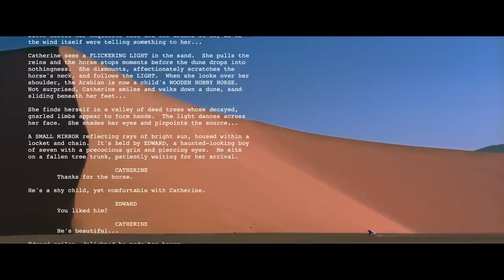20th Anniversary of The Cell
I can’t believe it’s the 20th anniversary of my 12th Film TheCell! It’s one of the most exciting experiences I’ve ever had making a movie ... from the storyline to the incredible sets and costumes, everything about this movie echoed a limitless mentality. Celebrate with me by watching anywhere you can stream the movie!